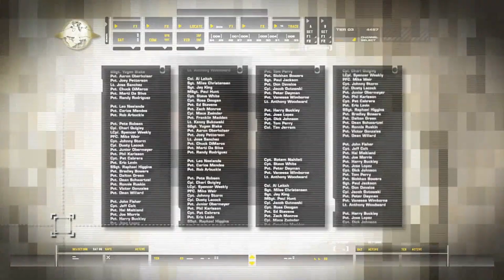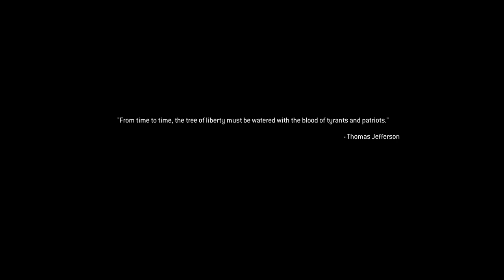Call of Duty 4 Modern Warfare Remastered Walkthrough Part 5